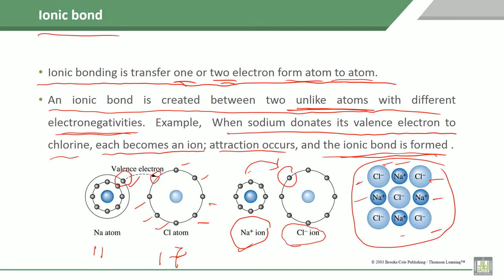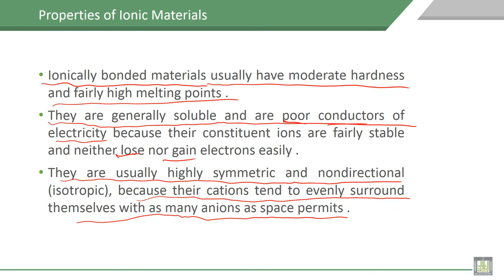Material Science - 1 | C2-L10 | Ionic bond, Properties of Ionic Materials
Lecture 10 : Ionic bond, Properties of Ionic Materials
Discuss the details of Ionic bond with explanations of  Properties of Ionic Materials